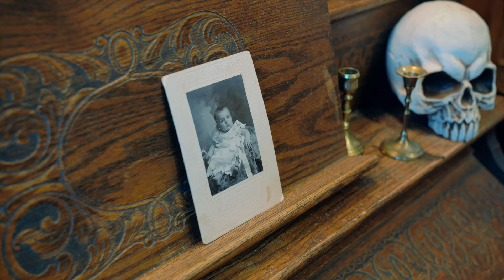Petunia & Loomis is Downtown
Petunia & Loomis, located in the Paulsen Center on 421 W. Riverside Ave., is a new shop and intriguing mix of bizarre and macabre oddities and antiques. Needless to say, you have to come see it for yourself.